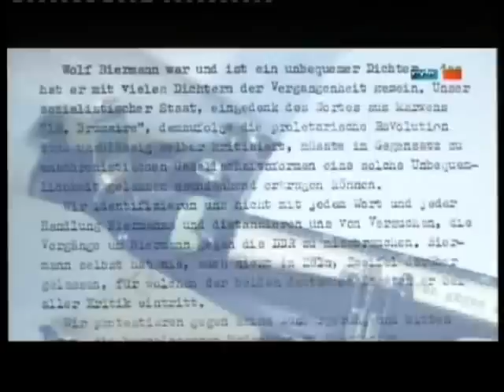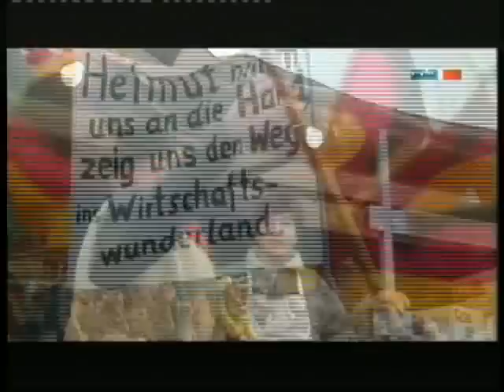Peter Hacks Clip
MDR artourInfoClip  vom 27.3.08 zum 80. Geburtstag vom Dichter Peter Hacks mit Interviews u.a. Frank Schirrmacher, Wiglaf Droste, Andre Müller